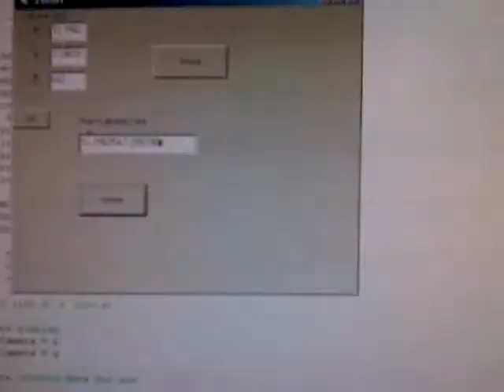BCIT Robotics 2011 - Machine Vision - Video #1